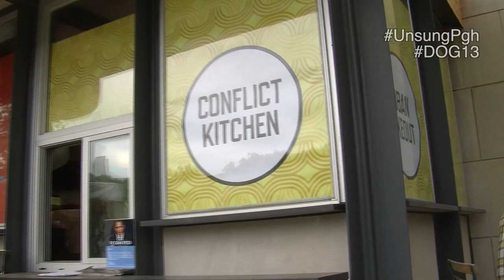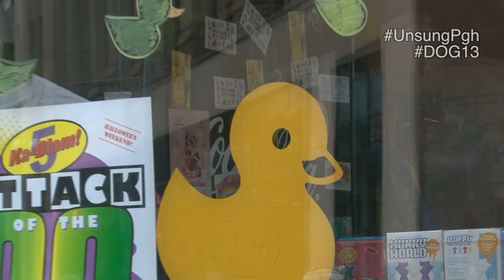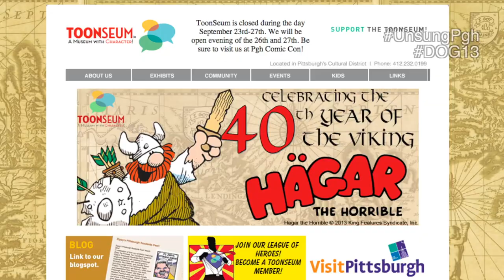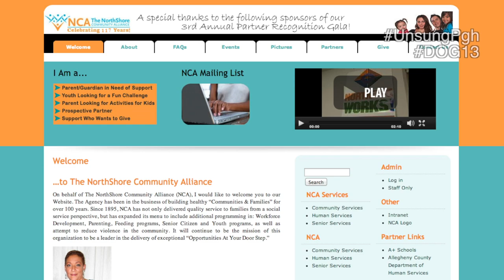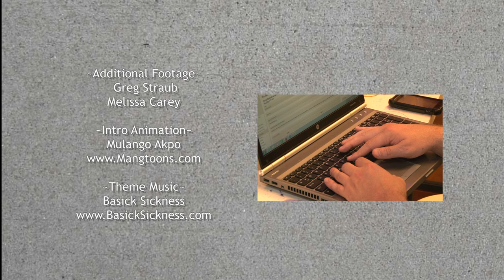Unsung 63: Pittsburgh Day of Giving 2013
Unsung covers Day of Giving 2013 out on the town as we talk with North Shore Community Outreach, New Sun Rising, Pittsburgh Opera, Conflict Kitchen, Pittsburgh Downtown Partnership, Toonseum and more!